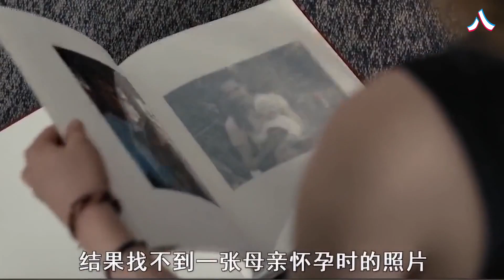抽象！ 你家浴缸裡還養美人魚呢？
這電影也太！

這裡是這電影團隊，希望帶給你們最差且不中立的電影體驗。

了解跟多關於我們的內容和聯繫方式，請查看我們的商用郵箱和頻道簡介。歡迎合作！